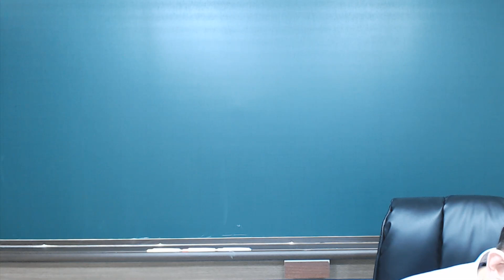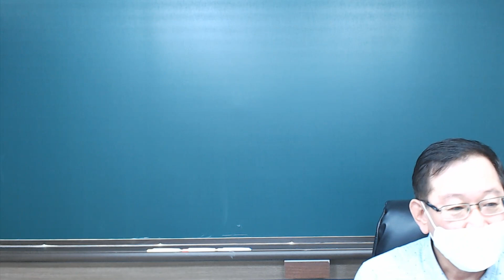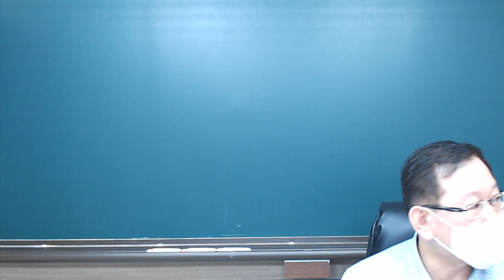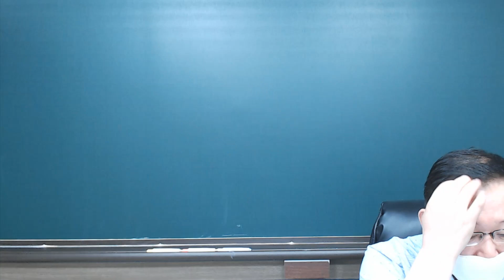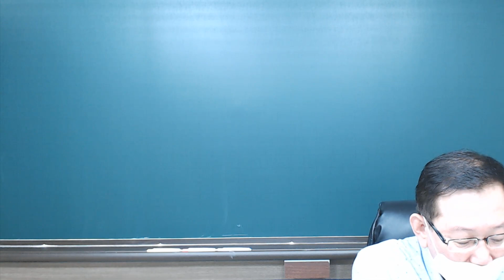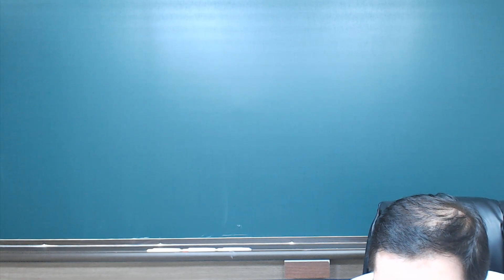중등내신 중3 동아윤 3과 본문 2 4